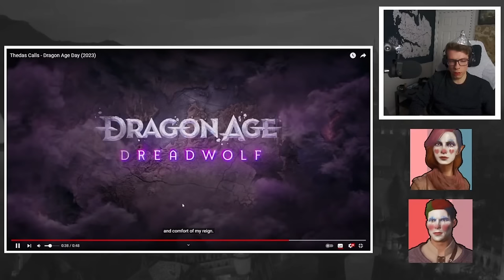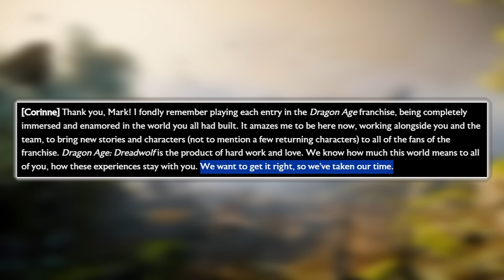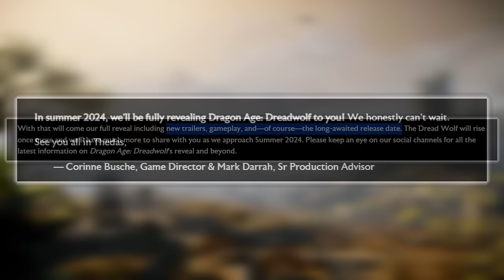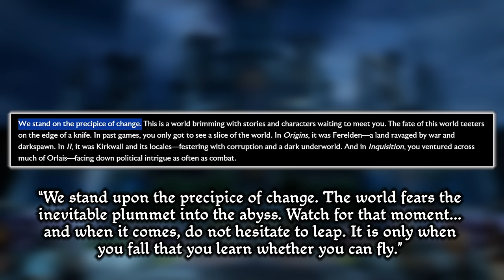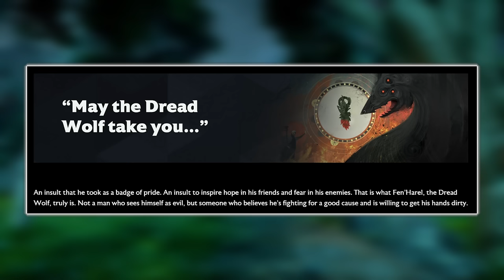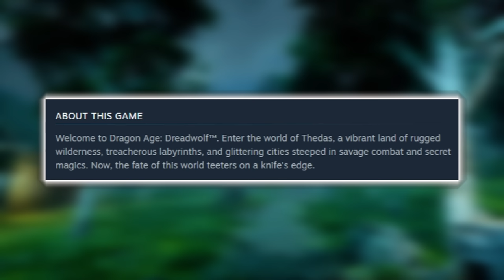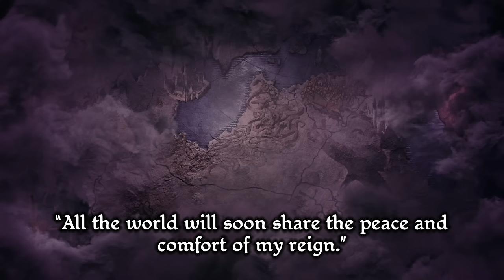Dragon Age Day 2023 Teaser FULL BREAKDOWN – EVERYTHING WE KNOW So Far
The drought is over for the moment, we clowns have been fed! The carnival of chaos is happy as a Dragon Age Dreadwolf locations and character teaser has dropped. Yours truly has already spent 5 and a half hours rewatching and breaking this new teaser down live on stream with you all on DADAY, and it was fabulous. But now I have collected myself, and my thoughts, we’re breaking everything down in a condensed video. From the new BioWare blog to this teaser and all the theories in Thedas between, let’s honk right in!